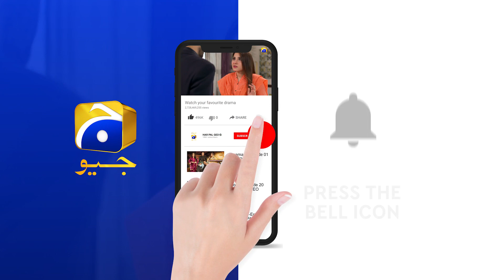Tumhe Pehchanne Main Meine Galati Ki... Fatima | Fasiq | Har Pal Geo